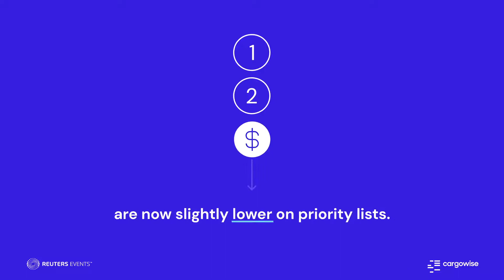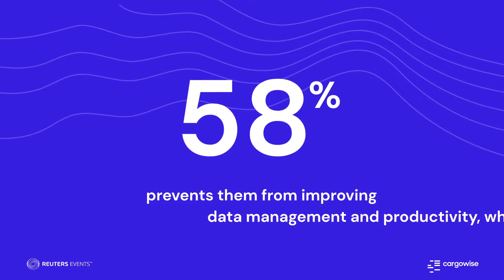Global logistics: The link between technology and productivity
In partnership with Reuters Events, we recently surveyed more than 480 logistics professionals to uncover how businesses can drive productivity within their operations, and the crucial role that technology will play in achieving this. Check out some of the findings.